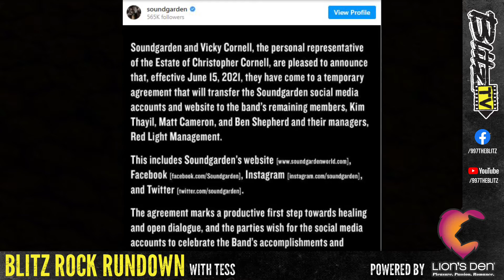Sevendust & Tremonti Have Announced a Fall Tour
Bullet For My Valentine released a new single fro their upcoming self-titled album, Sevendust and Tremonti announced a fall tour and Soundgarden regained control of their social media media.